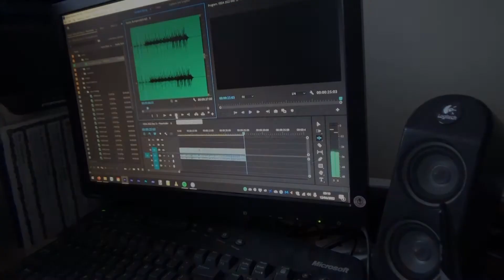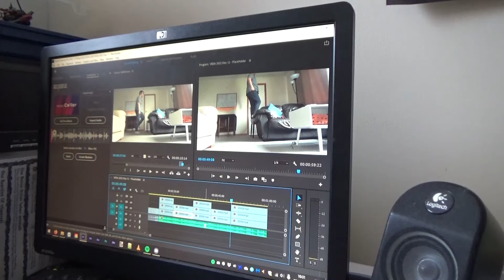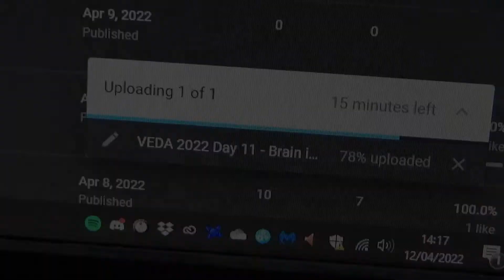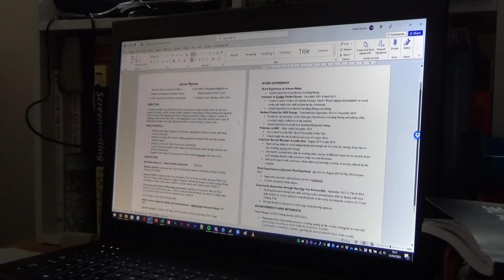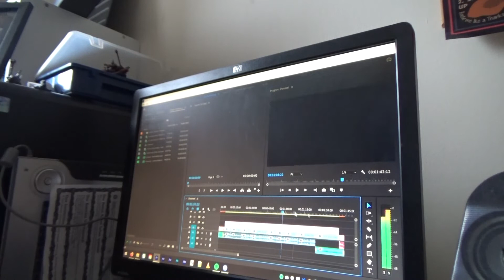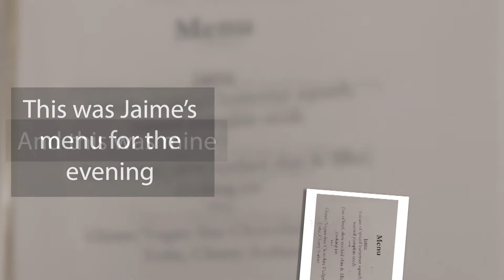VEDA 2022 Day 12 - Lovely Meal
VEDA Day 12, a pretty good day!